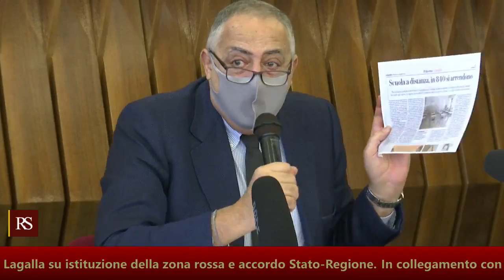Conferenza stampa del presidente della Regione Sicilia Nello Musumeci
Conferenza stampa del presidente della Regione Nello Musumeci su istituzione zona rossa